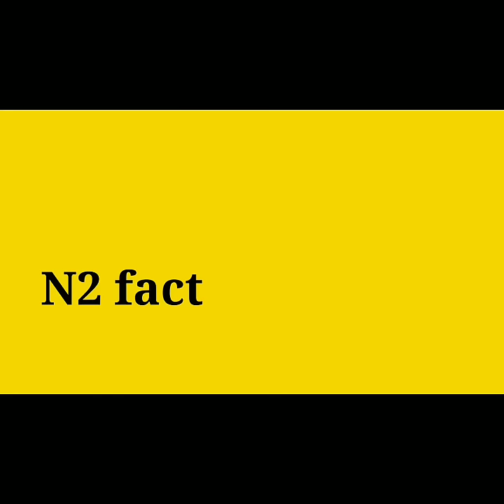नरेंद्र मोदी के 5 सबसे महंगे शौक जो हैरान कर देंगे😱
Narendra Modi facts
Modi cast
Narendra Modi video